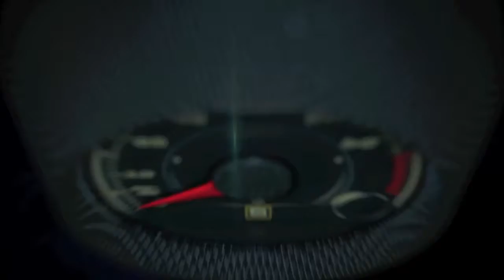Toyota at the 2016 Chicago Auto Show